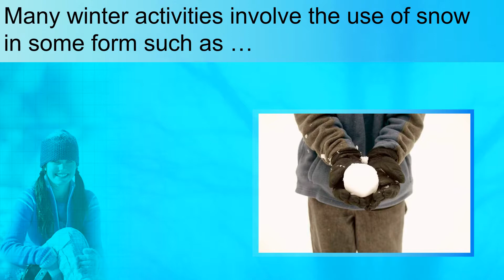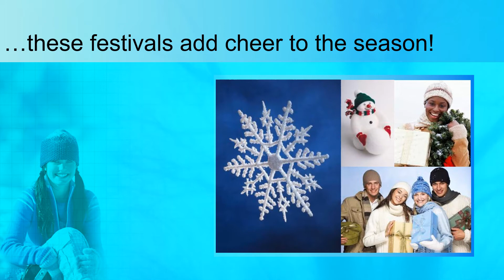Seasons of the World: Winter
Winter is one of the four temperate seasons. Winter is the coldest season of the year, between fall/autumn and spring. Winter in Northern Hemisphere coincides with summer in Southern Hemisphere, and vice versa. It has the shortest days and longest nights. In the northern hemisphere, winter corresponds to the months of December, January and February, which have the coldest weather. Accumulations of snow and ice are often associated with winter.